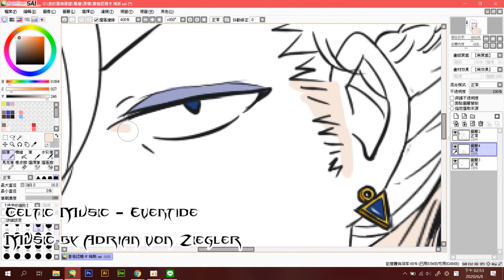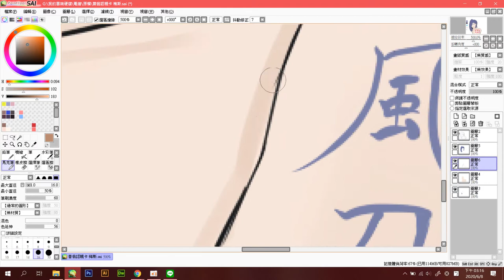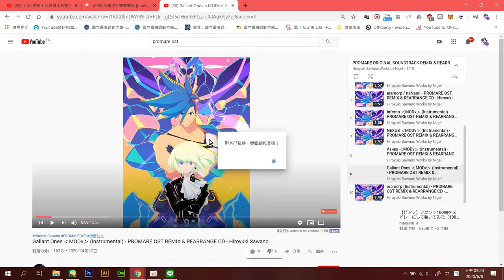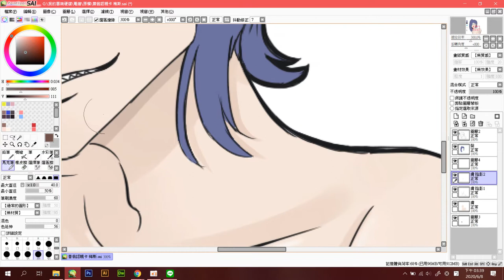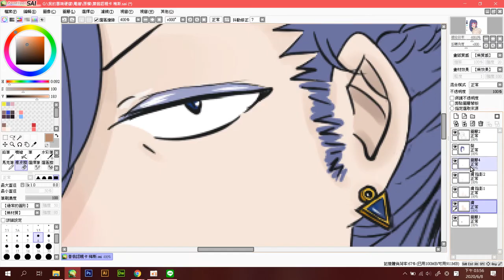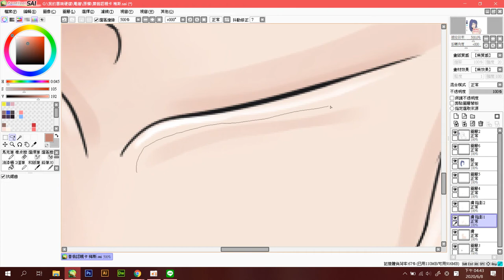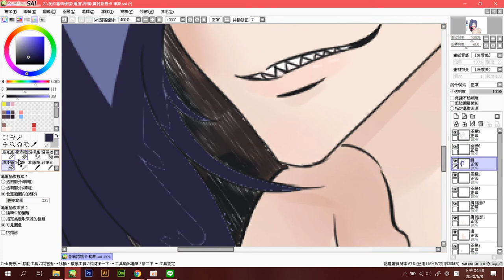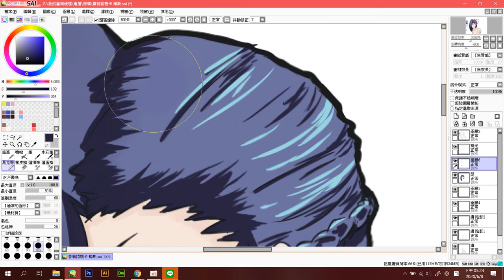【Speedpaint】Meis(Promare) Fanart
This is my first speedpaint video, but there were some problems when I recorded it so please forgive me...

●Character : Meis from Promare
●Drew by BLuehouse720s(青之屋(阿青))